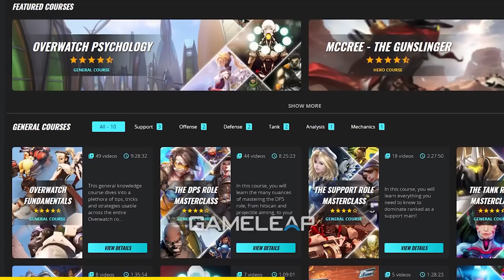WINSTON is actually BROKEN (NO BS) | Overwatch 2 Tank Guide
Winston is an ABSOLUTE HARDCARRY when mastered. Here are the top tips to dominate on Winston and climb quickly